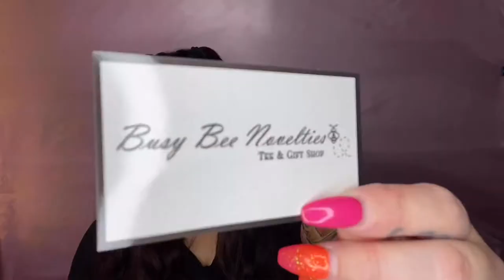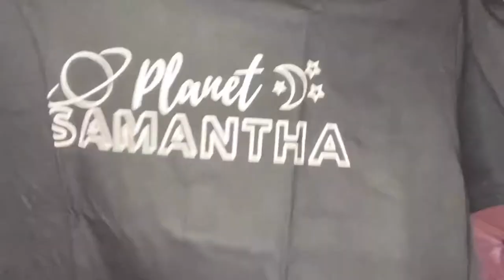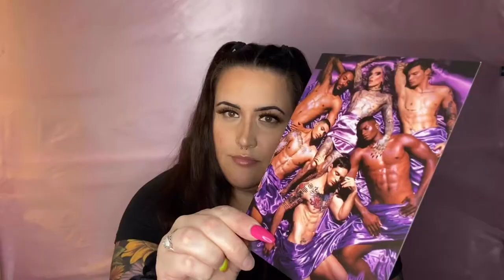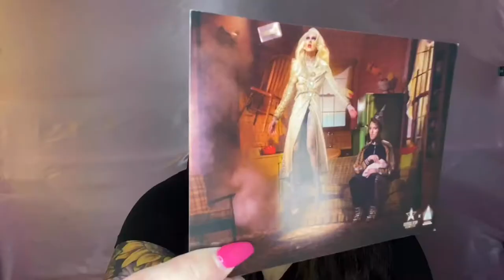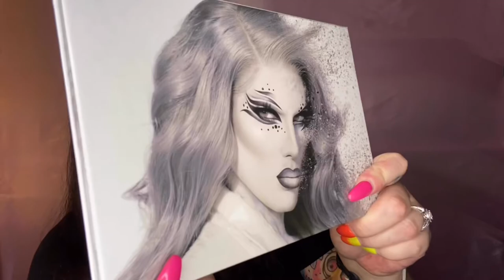UNBOXING | A HUGE JEFFREE STAR COSMETICS HAUL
In this video I unbox FOUR big boxes of my HUGE Jeffree Star Cosmetics haul!
I haven't used or touched a single thing, because I waited to film it first!

I also give my friend and her business (Busy Bee Novelties) a shout-out for making me an awesome custom t-shirt with my logo on it!  I open up her package, as well!

L E T ‘ S  P L A Y:
🔅Xbox Gold Live: Tatt00Collector
🔅Fortnite: Tatt00Collector

M Y  Y O U T U B E  G O A L:
To do and talk about what I love, while establishing a full time career with stable income, and creating friendships with my subscribers. As well as, be able to live comfortably, debt free, with the ability to give back to others.